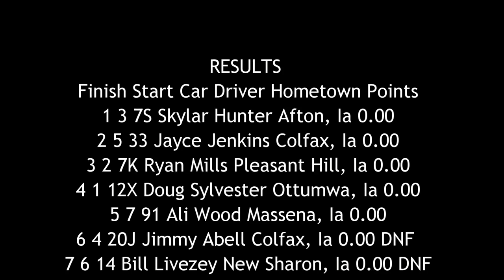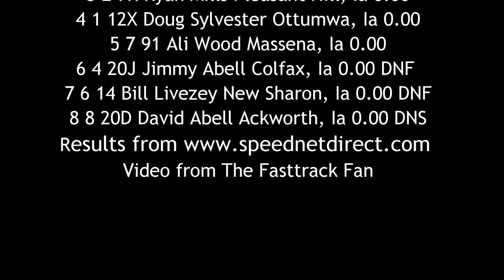SIS Micro Sprint A Main 6/26/16